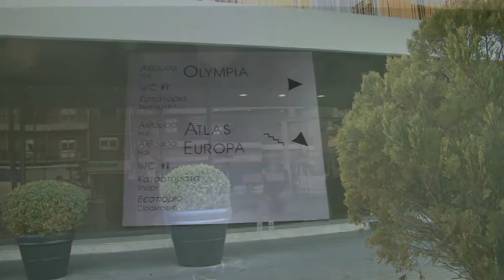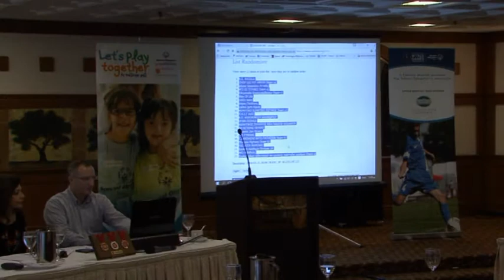Cosmogym 2016 - 2nd Info meeting - 21/02/16 - trailer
Στιγμιότυπα από την 2η Ενημερωτική Ημερίδα του Cosmogym 2016